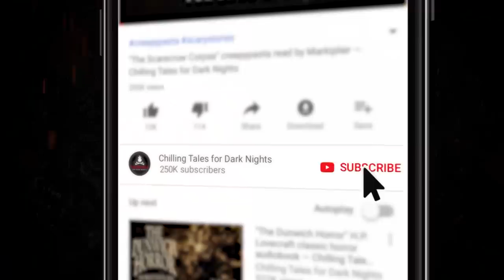10 Scary Stories Guaranteed to Give You Nightmares 💀 Creepypastas & True Scary Stories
4+ hours of scary stories to tell in the dark, guaranteed to give you nightmares... a compilation of the scariest creepypasta, reddit NoSleep tales, and true scary stories from the Internet.

TIMESTAMPS:
0:00:20 "Crown the Clown"
0:14:31 "Warwood Elementary"
0:46:14 "Leave Your Flashlights at Home"
1:03:56 "What Hurricane Sandy Uncovered"
1:20:57 "Windows to the Soul"
1:43:27 "A Truck Stop Horror"
2:15:17 "To Be Human"
2:34:57 "Camper Appreciation"
3:05:33 "The Mourner"
3:38:44 "A Promise Lasts Forever"